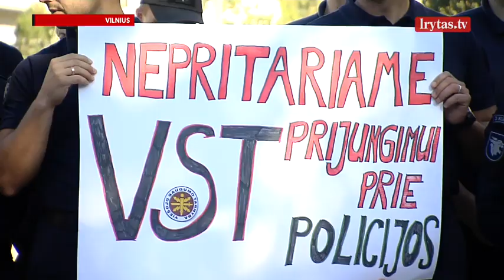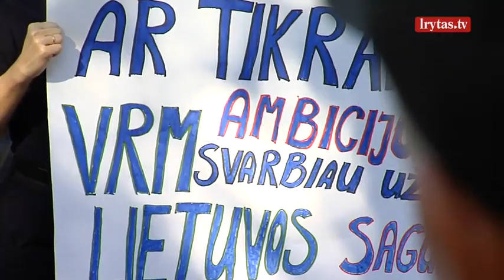Prakalbo apie Latvijos problemas, dėl kurių kenčia ir Lietuva: daugėja darbo ir pareigūnams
Jonavoje sulaikytas automobilis, gabenęs neteisėtus 23 migrantus, galimai Afganistano piliečius, tarp jų – 5 vaikai. Juos vežęs vairuotojas bandė sprukti, bet buvo sulaikytas. Tai – ne pirmas atvejis, kai sulaikomi per Lietuvą, dažniausiai iš Latvijos, nelegaliai keliaujantys užsieniečiai. Praėjusią savaitę skirtingose šalies vietose pareigūnai persekiojo du neteisėtus migrantus vežusius automobilius. Vienos gaudynės baigėsi tragiškai.